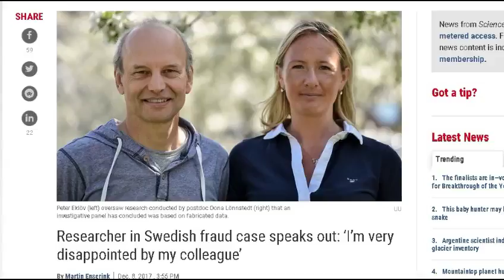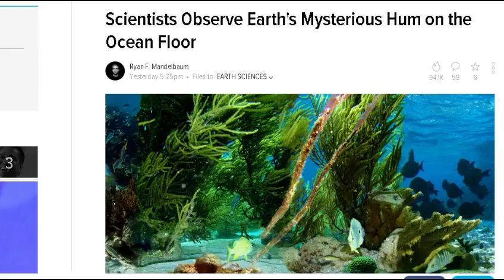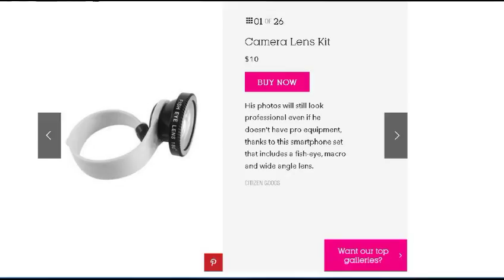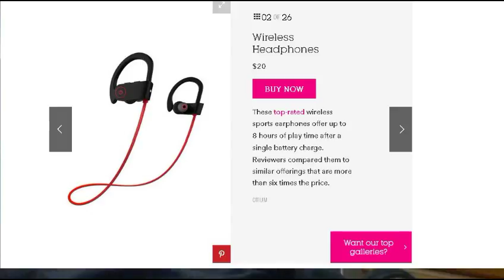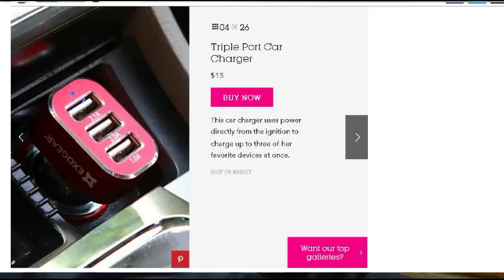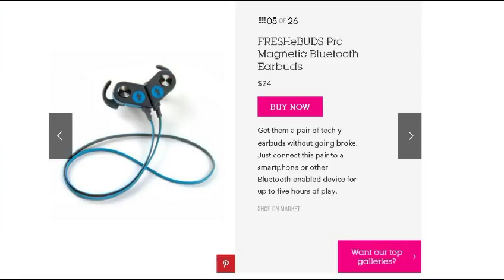TDD report for December 09, 2017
ITL show number 48 with Muzzle Mike